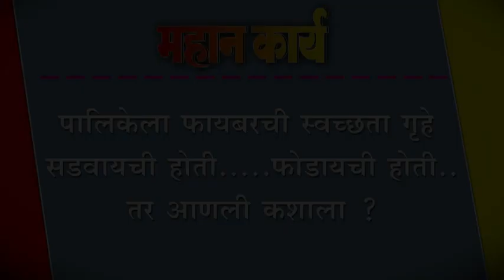पालिकेला फायबरची स्वच्छता गृहे सडवायची होती.....फोडायची होती.....तर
पालिकेला फायबरची स्वच्छता गृहे सडवायची होती. फोडायची होती. तर आणली कशाला ?